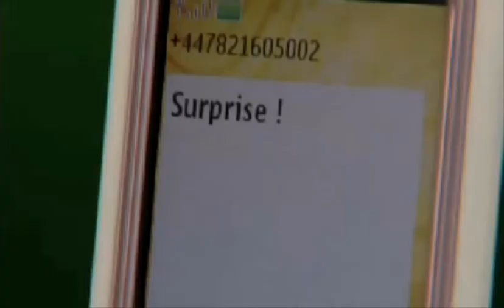EastEnders- Stacey wants to see Max on Lauren's birthday